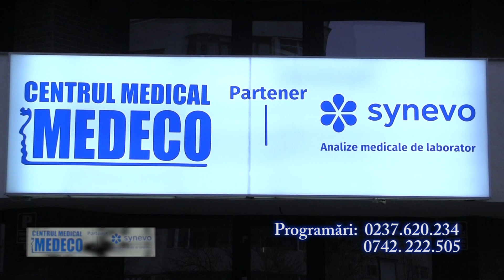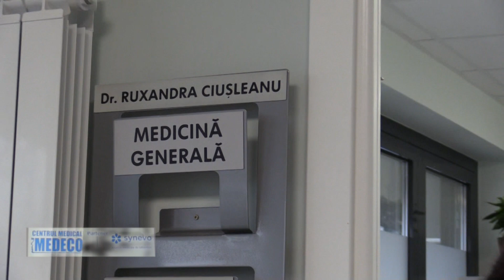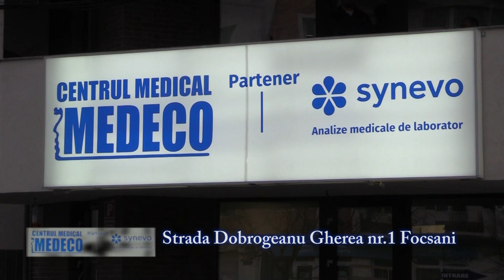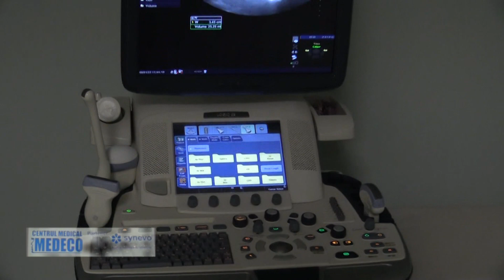Centrul Medical Medeco- sau 0742. 222.505 Strada Dobrogeanu Gherea nr.1 Focsani